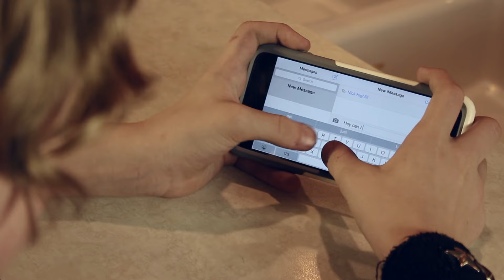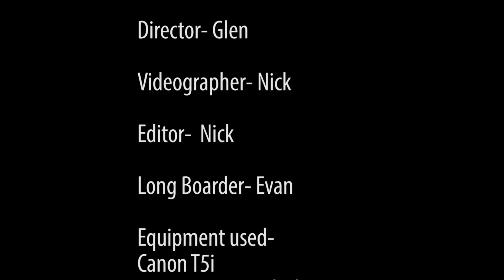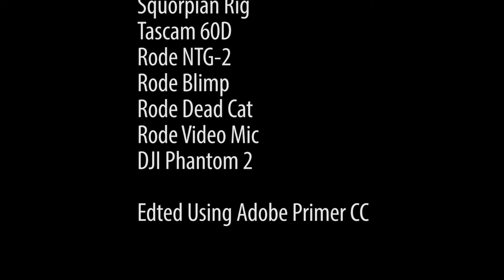The Longboarder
Student film from Willamette High School’s Motion Graphics class. Spring 2015